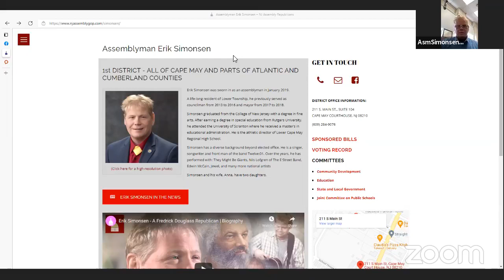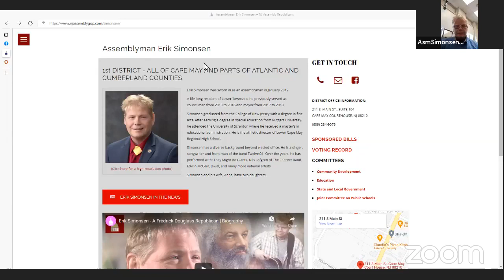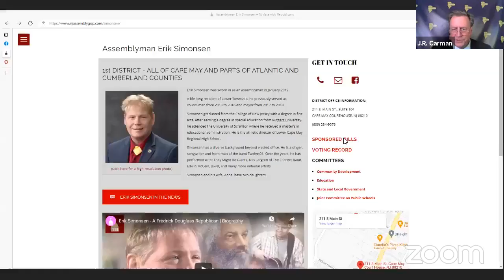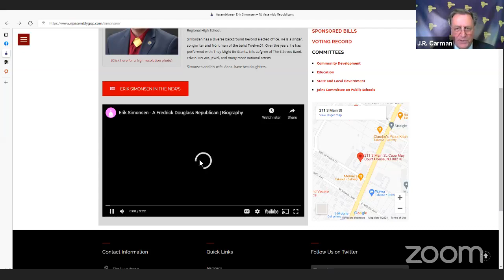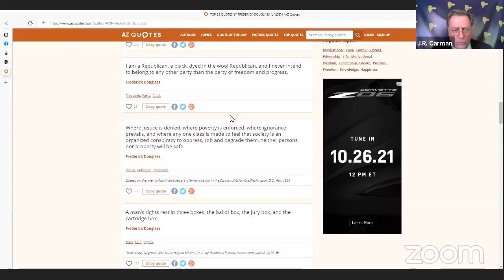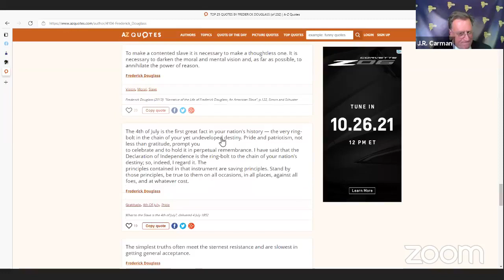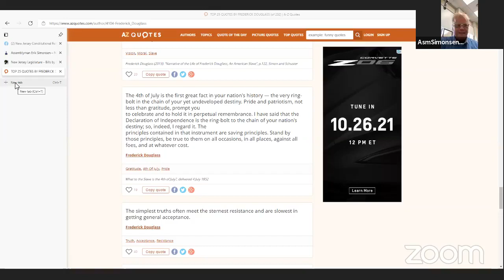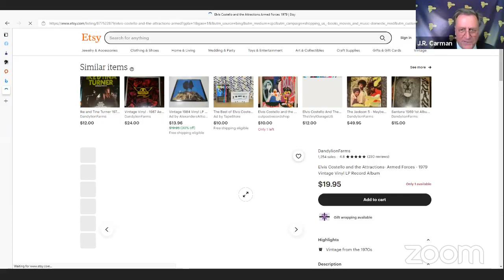LD1 Frederick Douglas Republican Assemblyman Erik Simonsen joins us for a NJCR Virtual Conversation